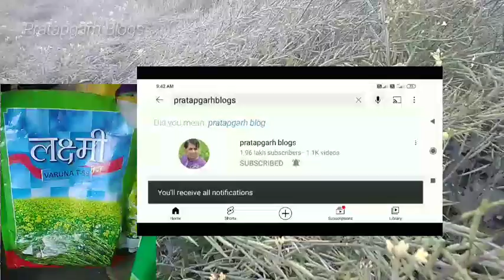लक्ष्मी वरुणा टी-59 सरसों|Lakshmi Varuna t-59 sarso|सरसो कितने दिन पक तैयार हो जाती है|mustard seed.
namskar dosto hum hai ramkailash yadav aaj ki is video me baat karege ki Lakshmi Varuna T-59 sarso kitane din me pak kar taiyar ho jati hai faliya kaisi hai is sarso ki buvayi kiye aaj 71 din ho gaya hai paidavaar me kaisi hai sab kuch is video me bataya gaya hai

cover topic -

1-how to cultivate mustard

2-how to grow mustard greens

3-how to eat hedge mustard

4-how to pick hedge mustard

5-how to grow mustard greens from seed